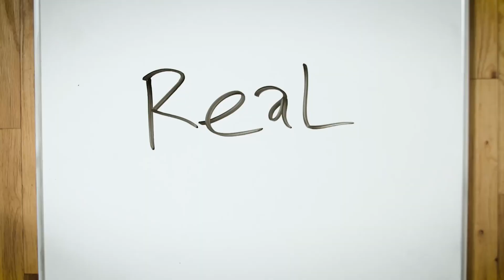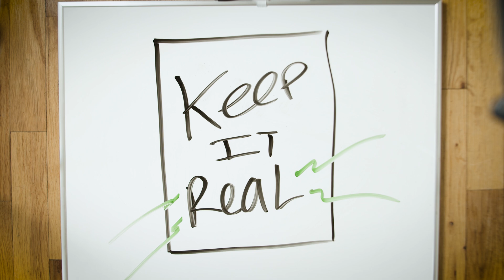Episode 194: Is Vitamin D a Total Scam? Get Some Real Answers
A lot of people have asked me during the COVID era, “is vitamin D a total scam?” And there were a lot of things during COVID that were probably a little scam-ish. Some things for which the information wasn’t really vetted to the degree that maybe it should have been. But here’s the thing: vitamin D is called a vitamin because it’s vital. The body just doesn’t work without vitamin D. But in fact it’s actually not a vitamin, despite what the name says. It’s actually a hormone. Technically, it’s a prohormone, which means it’s like a building block for a hormone. And vitamin D absolutely works like a hormone in the system. Hormones are basically the chemical messengers between all the different organ systems, and that’s exactly how vitamin D works. You really can’t name an organ system that vitamin D doesn’t influence in some way.